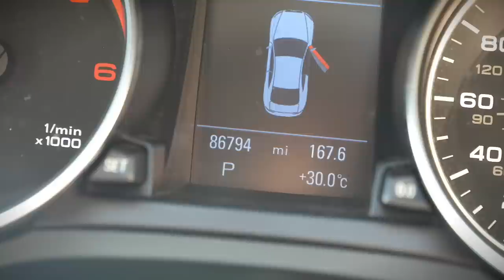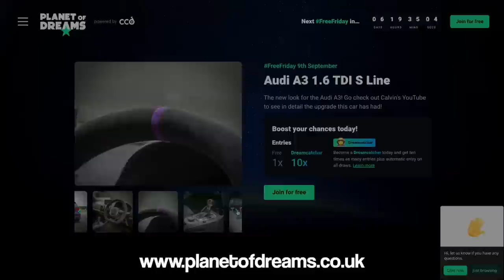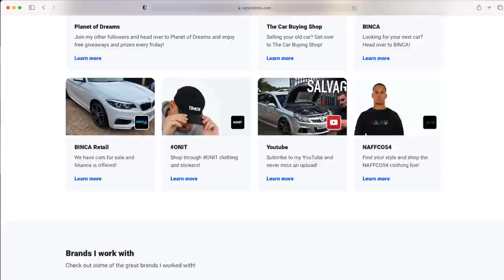Their REACTION To Getting This Car FOR FREE!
Their REACTION To Getting The Audi A5 FOR FREE!

Used Car Dealer Car Trader dealing with all types of cars.